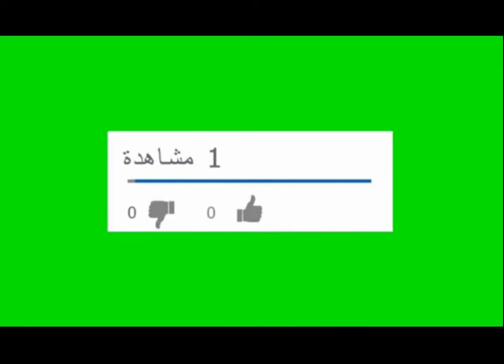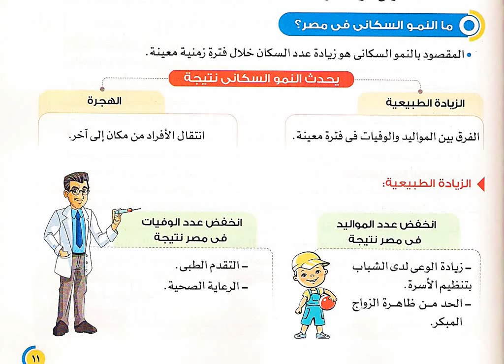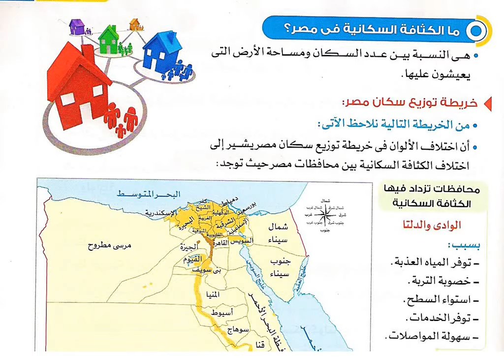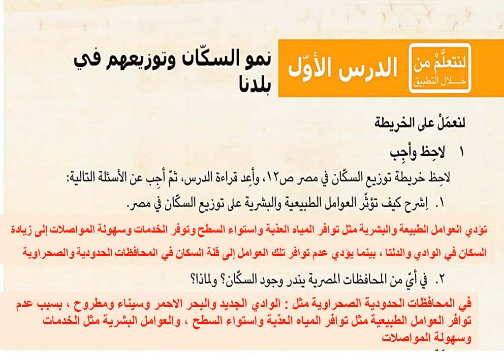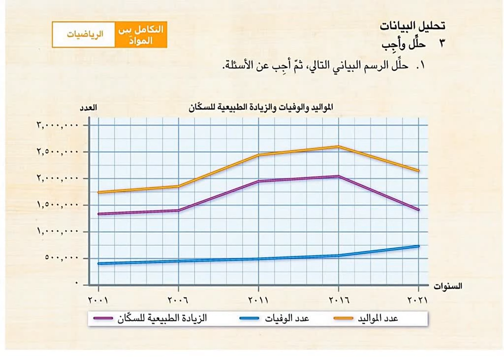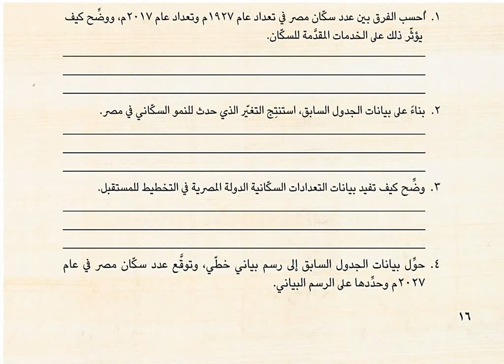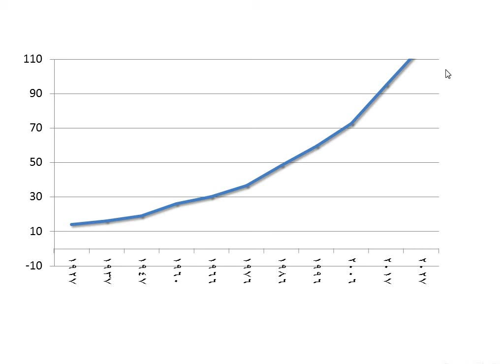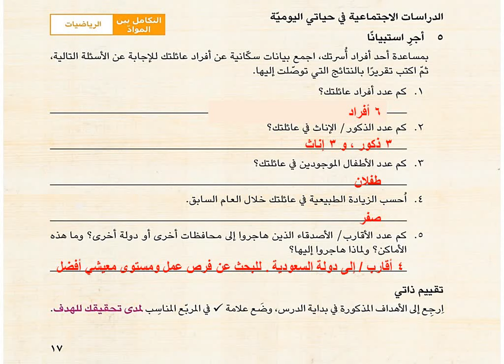نمو السكان وتوزيعهم في بلدنا الصف الخامس الابتدائي دراسات اجتماعية الترم الثاني وحل تدريبات الكتاب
رابط للتعليقات :
الدرس الاول دراسات اجتماعية للصف الخامس الترم الثانى نمو السكان وتوزيعهم فى بلدنا
درس نمو السكان وتوزيعهم فى بلدنا  للصف الخامس الابتدائى